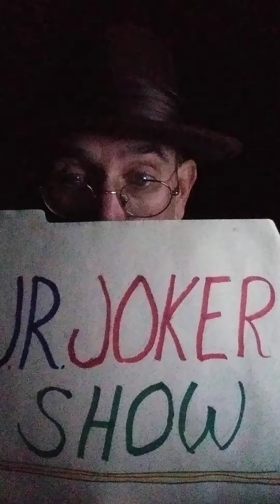Isaac's wild story about Elaine Stritch.